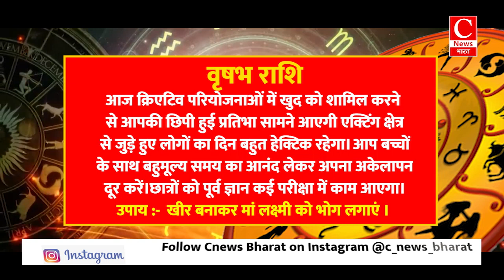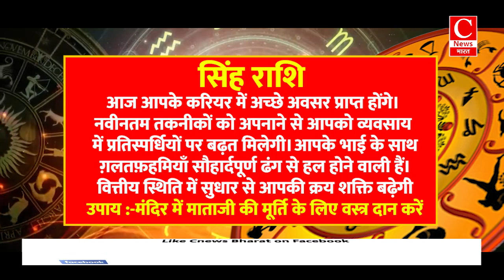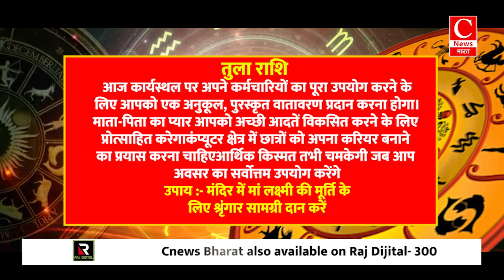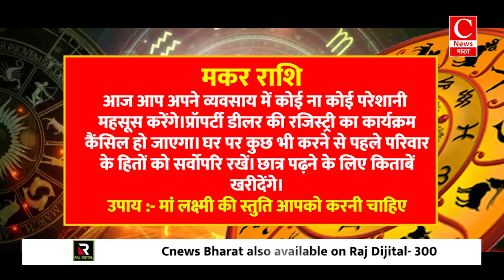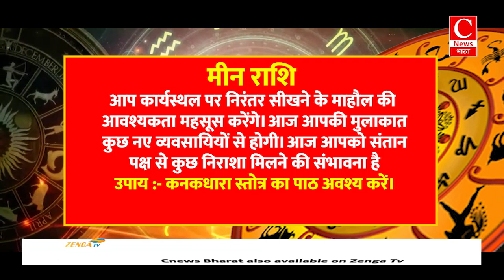Aaj ka rashifal 14 June 2024 ,Aries to Pisces todays horoscope in Hindi || Cnews Bharat